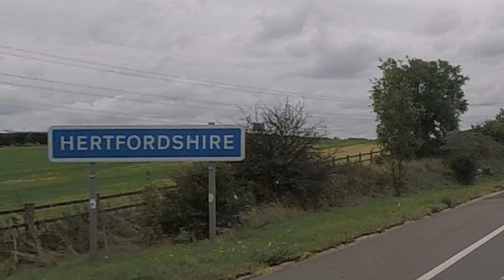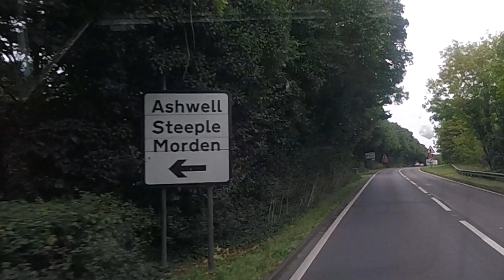Arriving At Ashridge Farm Caravan And Motorhome Club Site | Euro Trip 2018 Pt1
We arrive at Ashridge Farm Caravan And Motorhome Club Site, in Ashwell, Hertfordshire, on the first part of our European Trip 2018.

We stopped off at Clumber Park National Trust for an early lunch, and used the Caravan and Motorhome Club recommended route to get to Ashridge Farm, as it's best to avoid going through Ashwell village.

Thanks!

Car: VW Club Up! (2015)

Thanks!